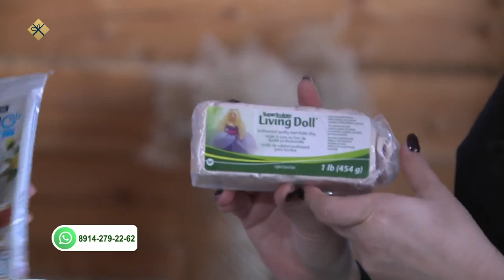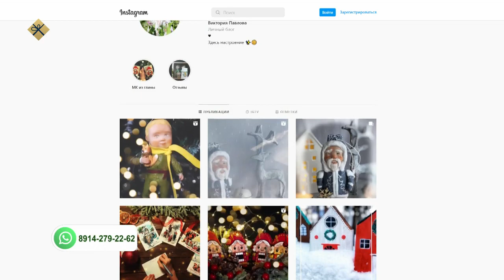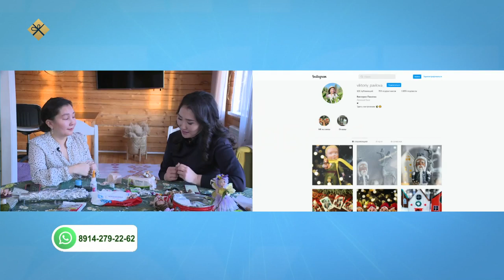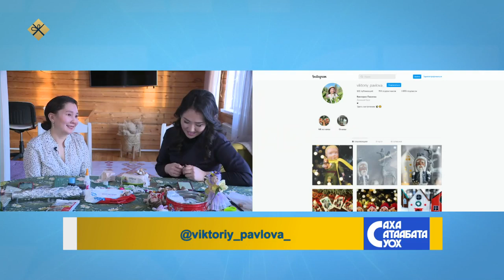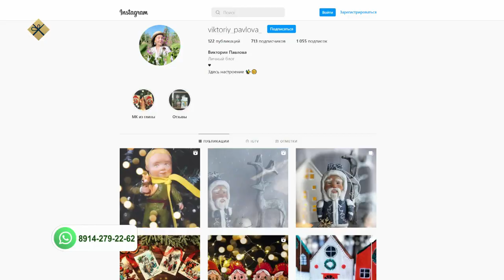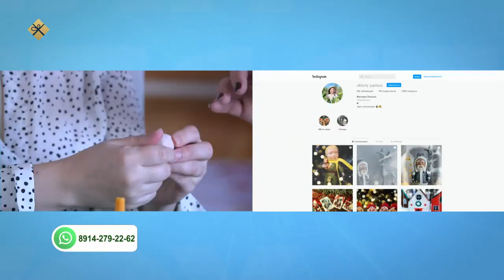«Саха сатаабата суох» биэриигэ: куукула маастара Виктория Павлова (17.01.22)